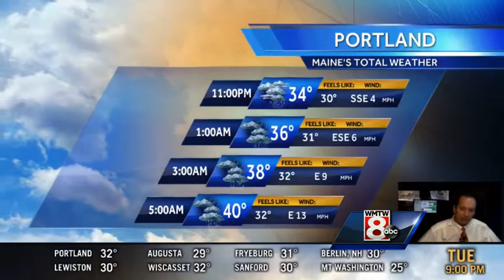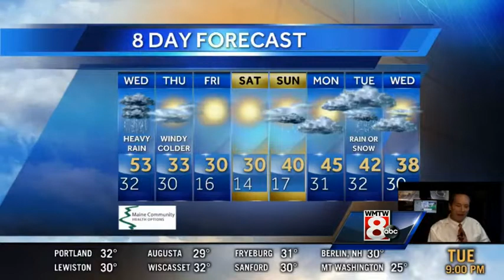9PM Evening Forecast Update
The latest on our first significant storm of the season. Meteorologist Roger Griswold has an evening update to the forecast.